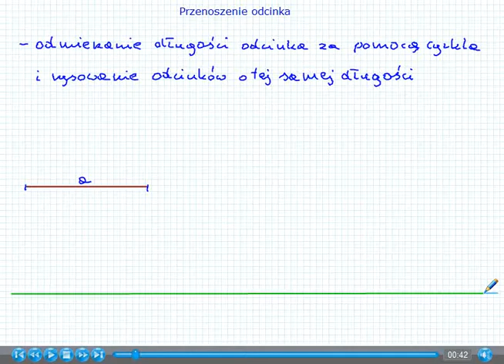Konstrukcje geometryczne - przenoszenie odcinka - Matematyka Szkoła Podstawowa i Gimnazjum